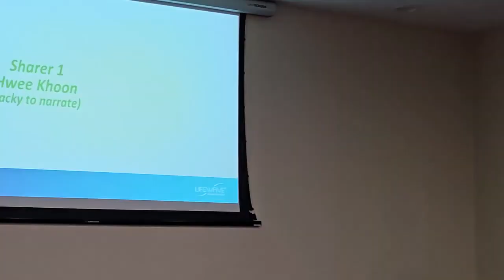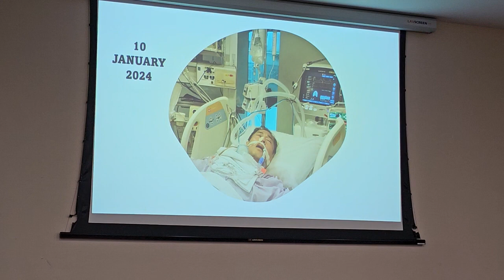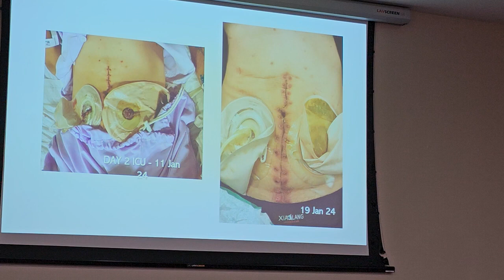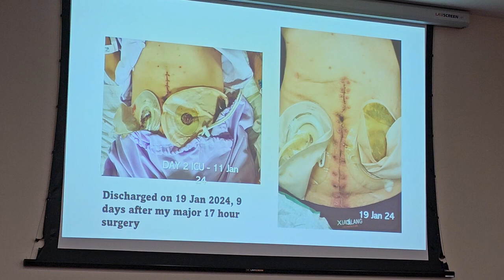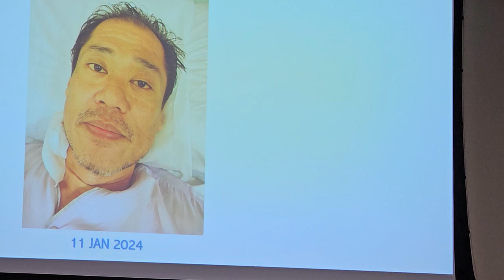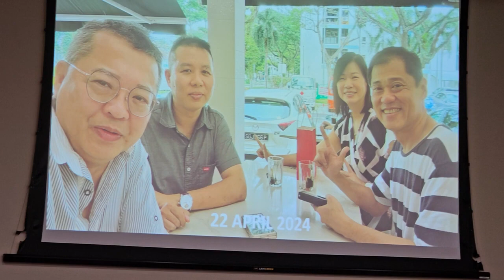Vid #07 MIDI 27th April 2024 [AM] - Brand Partner Testimonial @ Sharer 1 Hwee Khoon